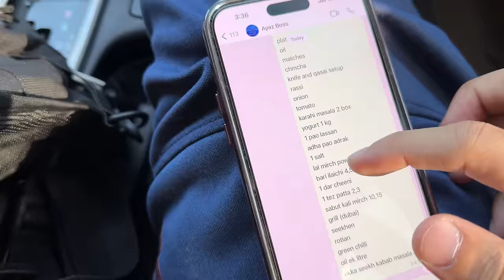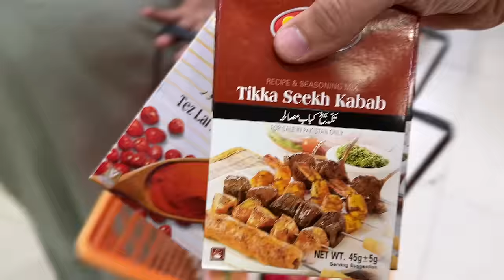Adventure trip per nikal gae dumbey ko le key ⛺️🛻😍 Night camping ki tayari ⛰️part 1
Adventure trip per nikal gae dumbey ko le key ⛺️🛻😍 Night camping ki tayari ⛰️